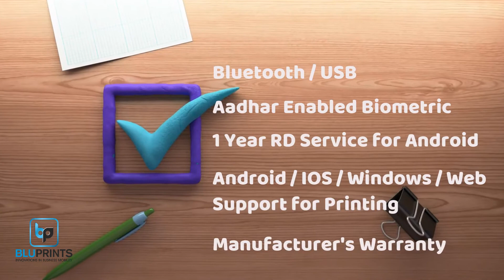Unboxing BluPrints Vriddhi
Vriddhi - is Bluetooth Enabled Thermal Printer with a Built-In Biometric Sensor, that fully supports Aadhar Enabled Payment System (AEPS) transactions.

Vriddhi is shipped with a Rechargeable Battery, a 5V USB Charger and a USB Data Cable. It comes with an RD Service for Android and a Manufacturer's Warranty.